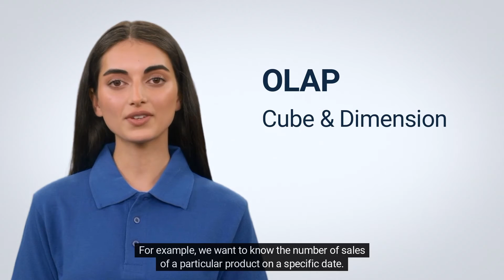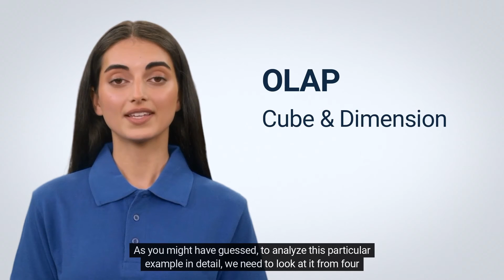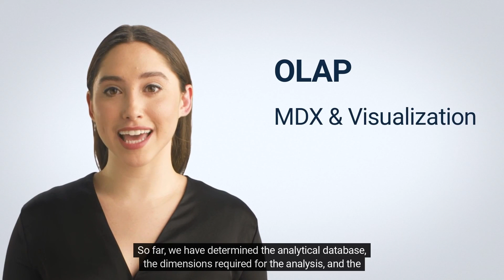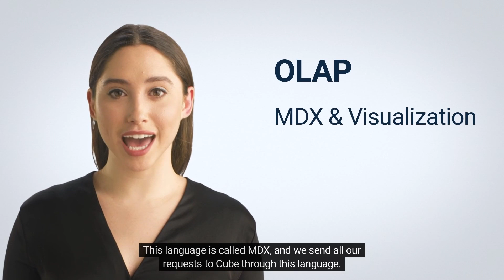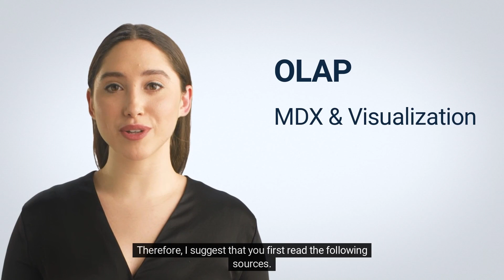SSAS Tutorial 2022 - Part (1/4) - Beginners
The Ultimate SSAS Tutorial For 2022· Beginner Or a Pro? It Doesn’t Matter! I Will Teach You From 0 To Become a Senior SSAS Specialist. Free Tutorial. Are You Ready? So Let’s Go.